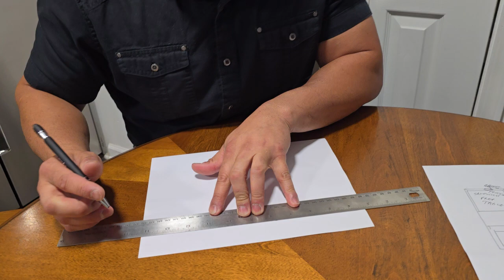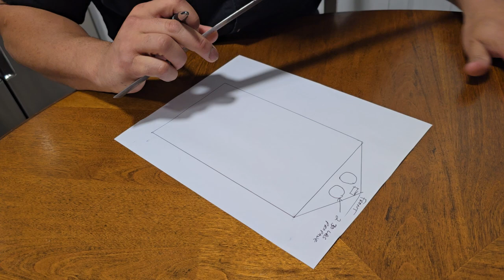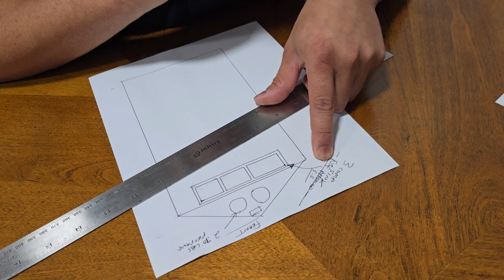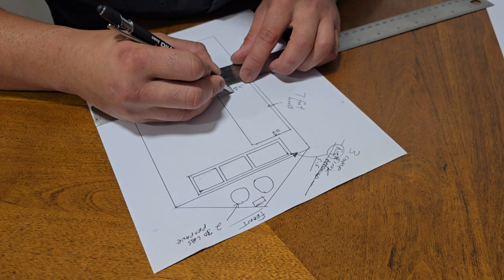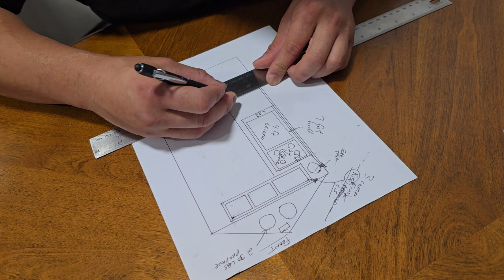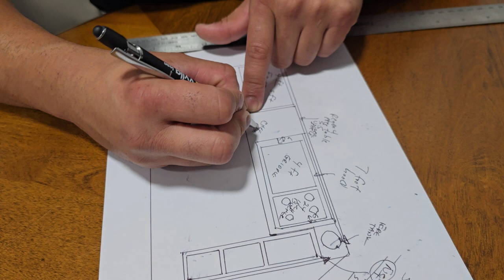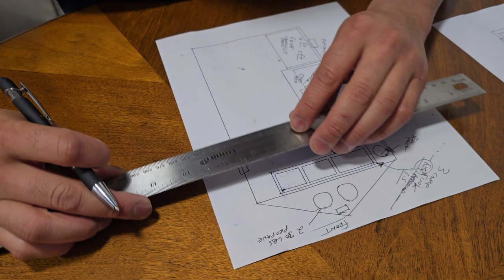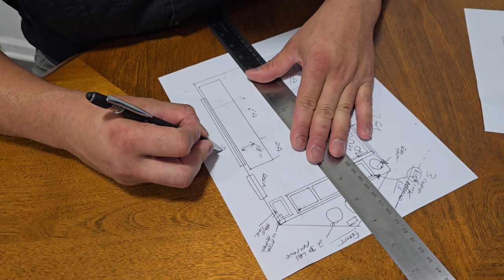Como Construir Una Troca de Comida: Food Truck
Aluminum Tape

SS Trim Pieces
End Cap:

Divider Bar

Coin grey flooring

ZIP WALL

Generator Tray

50 Amp Generator Plug

Generator inlet Plug

Breaker Panel

Utility Knife

Lenox 9 in 1

Romex 250 ft

14/2 wire

Wire Strippers

SOOW CABLE 6/3

Angle Grinder

Propane holder

Tanks fresh and waste
 30 GALLON

25 GALLON

20 GALLON

S.S Screws

Metal Cut off Wheel: